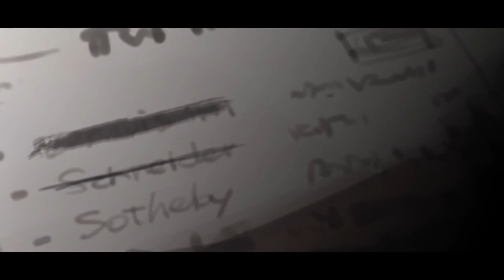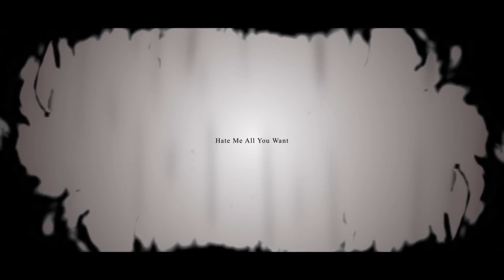【LAD.Y】Forget Me Not【Reverse: 1999】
So this is not Cyberpunk deadboy. But enjoy.

Real talk i think i worked a bit too hard cause i'm pretty sure i'm sick now, but this is what i get for doing like 5h of recording yesterday and another like 3 today anyway. I'm pretty sure this song has the most layers of any cover I've done and the build up is something I'm quite proud of. It's a Lady cover soo you can expect some original versing, some melodic re-arrangement and some general surprises. I have never played this game so hopefully my rap makes sense for the character. I really have no idea. LMAO. That being said if the reverse 1999 ever wanna comm a girlypop up I literally think that the music promo is by far the best thing I've seen a gacha or game company do in a real REAL long time. And I'd love to get grabbed by one of their events *praying*

CREDITS :

Commissioned by: @Reverse1999
Music/Lyrics/Vocals/MV: @TrickleYT
Music/Arrange: @kaishun_
    X |   / kaishun_o
Artwork Provided by Bluepoch Co.